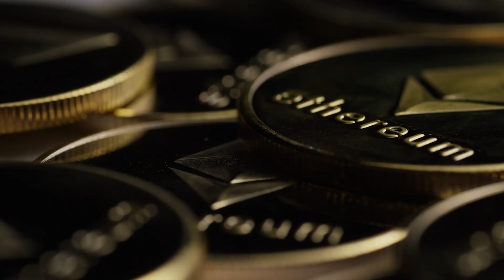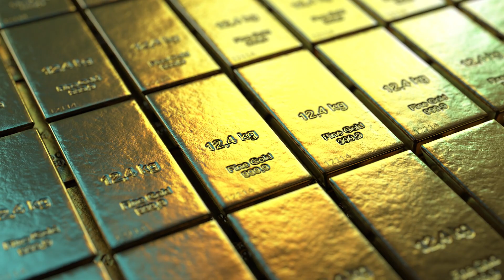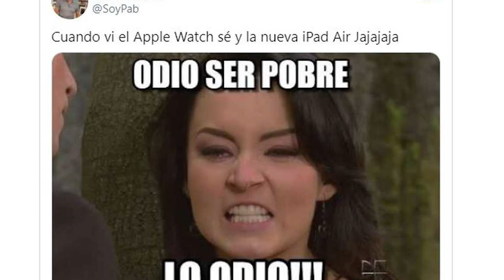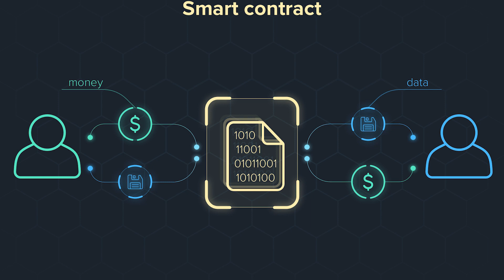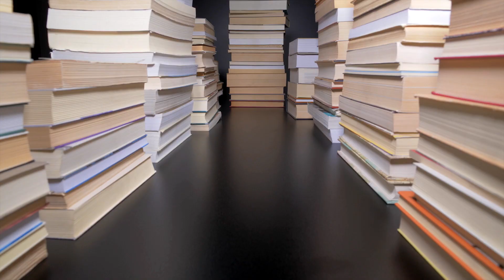¿Qué son los NFTs? ¿Una oportunidad de INVERSIÓN?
Quizás habrás visto un crecimiento considerable de la popularidad de los Tokens No Fungibles. En este vídeo te explico los activos digitales que basados en blockchain están revolucionando el arte digital y la propiedad intelectual.

►WEBULL
2 Acciones Gratis